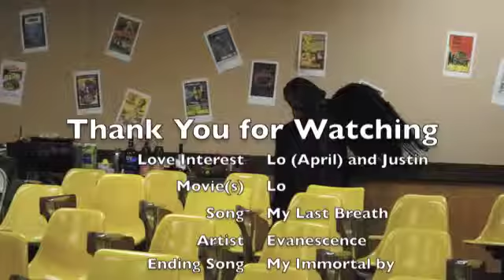{Lo} My Last Breath [Justin/April]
I make myself sad :{